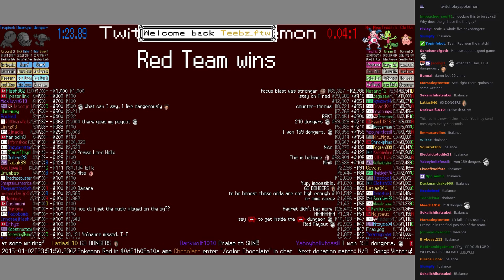Twitch Plays Pokémon Battle Revolution - Match #3620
Match #3620 [Wooper, Omanyte, Trapinch] vs [Mr. Mime, Treecko, Cleffa]